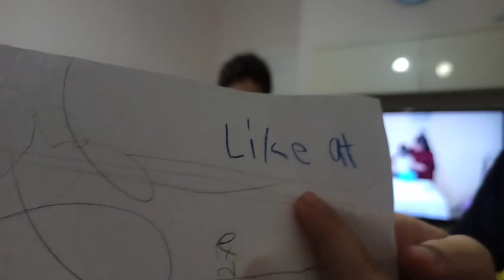Uzun Aradan Sonra Oyun Videomuz